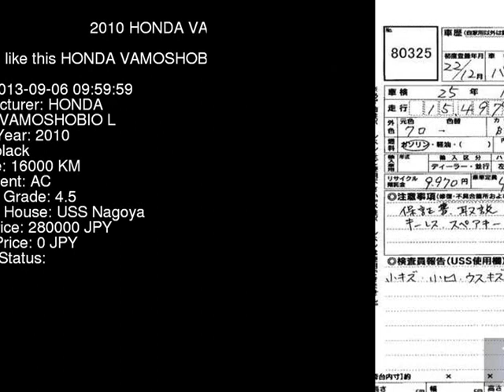2010 HONDA VAMOSHOBIO L HM3